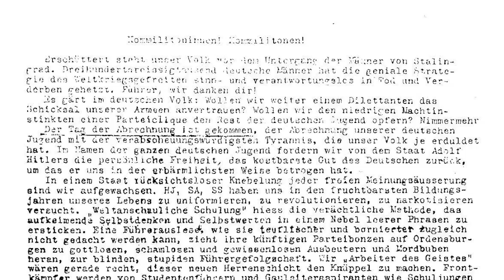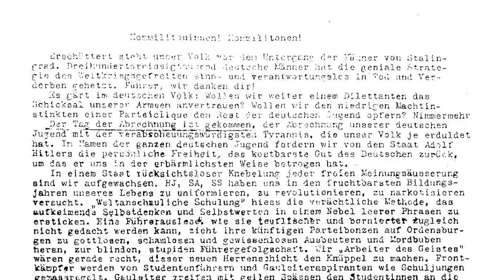Flugblatt 1-3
Kommilitoninnen! Kommilitonen!
Erschüttert steht unser Volk vor dem Untergang der Männer von Stalingrad. Dreihundertdreißigtausend deutsche Männer hat die geniale Strategie des Weltkriegsgefreiten sinn- und verantwortungslos in Tod und Verderben gehetzt. Führer, wir danken dir!
aus dem sechsten Flugblatt der Weißen Rose nach einem Entwurf von Kurt Huber mit Korrekturen von Hans Scholl und Alexander Schmorell, Februar 1943 (Inge Scholl: Die Weiße Rose. Erw. Neuausg. Frankfurt a. M. 1982, S. 96-121)
Komponierwerkstatt "Die Weiße Rose“ zu der Oper von Udo Zimmermann (Texte von Wolfgang Willaschek) am Rupert-Neß-Gymnasium, Wangen im Allgäu mit SchülerInnen der 10. Klasse. In Zusammenarbeit mit Bernhard Ladenburger (Rupert-Neß-Gymnasium) und Professor Dr. Jürgen Oberschmidt (Pädagogische Hochschule Weingarten). Ein Projekt des Netzwerk Neue Musik Baden-Württemberg, gefördert durch die Baden-Württemberg Stiftung, März - Juli 2014